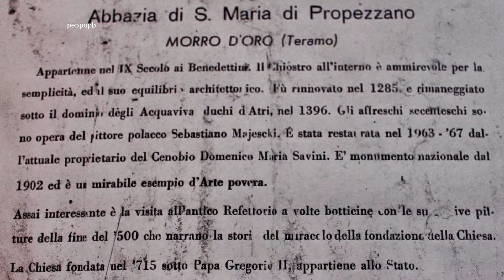Chiesa di S. Maria di Propezzano (IX sec.), Morro d'Oro (TE)